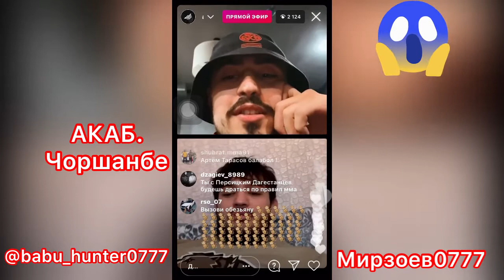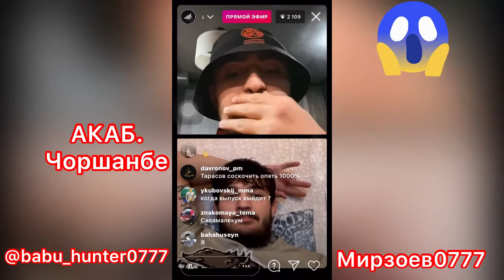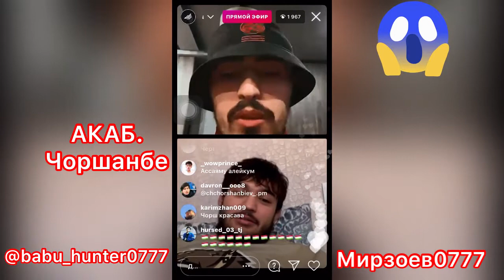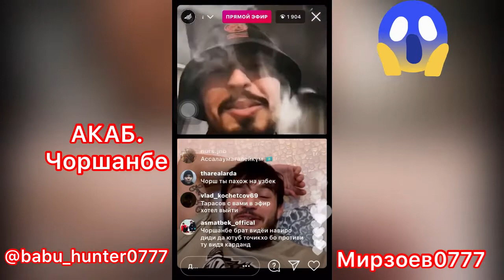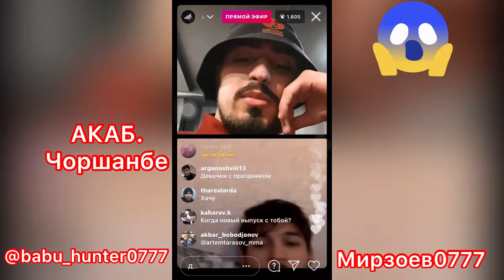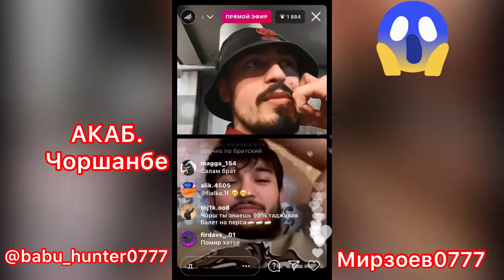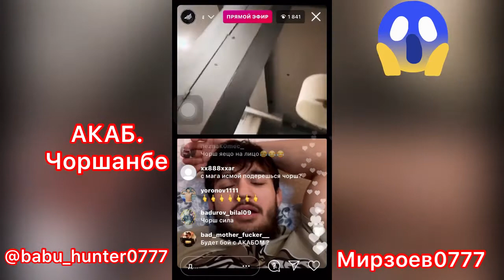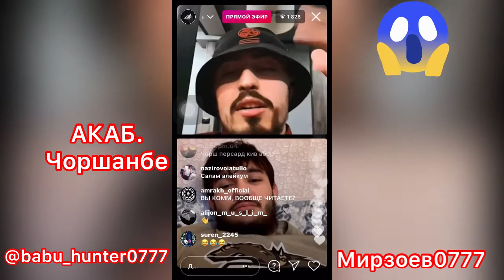Эфир: ЧОРШАНБЕ С ЗАФАР! ЗАФАР сказал что организует бой чоршанбе vs АКАБ 😱😱😱